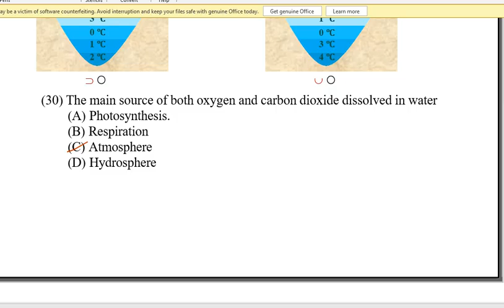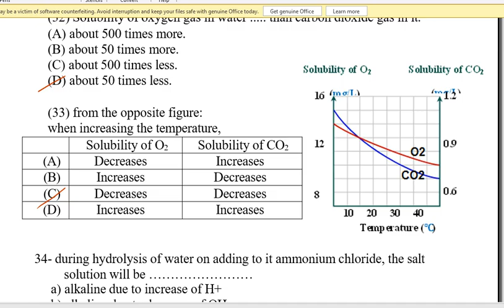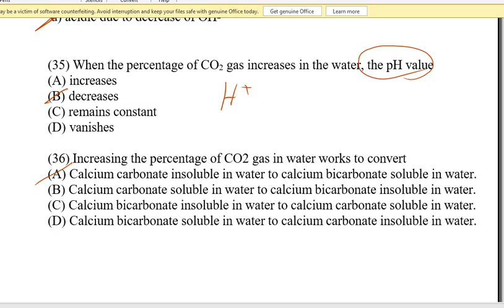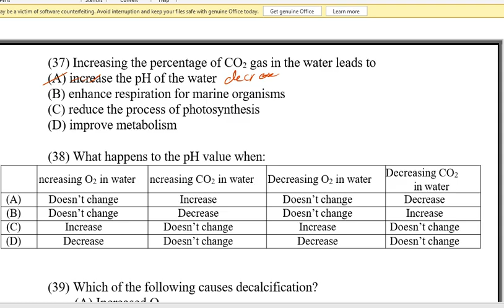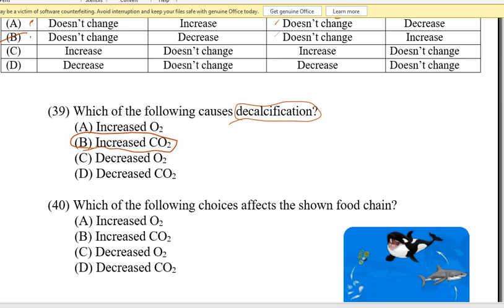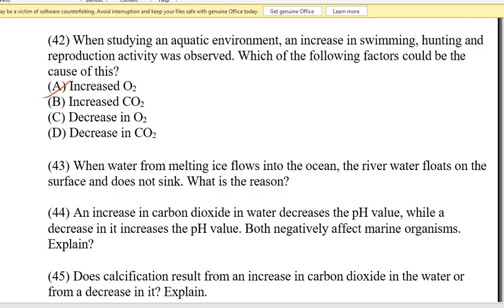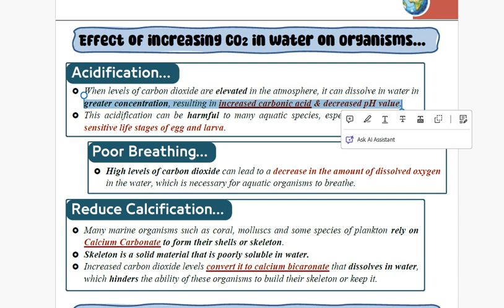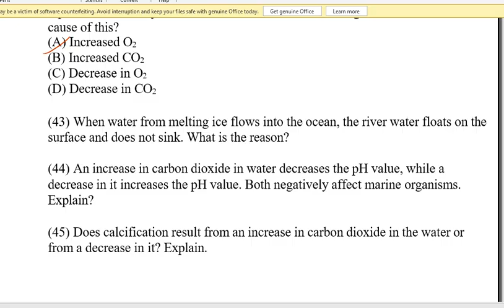الاسبوع التانى الجزء التاني integrated science علوم متكاملة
حل اسئلة الاسبوع التاني اداء منزلى # integrated science # الصف الاول الثانوي لغات